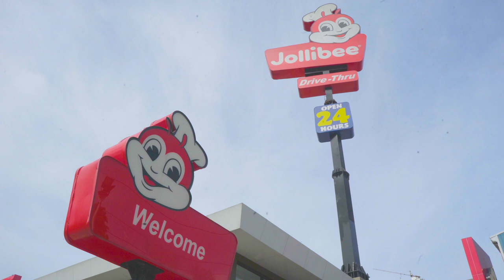THIS Is How You Order Drivethru (Speedy Gee Experiment 2.0)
Speedy Gee 2.0